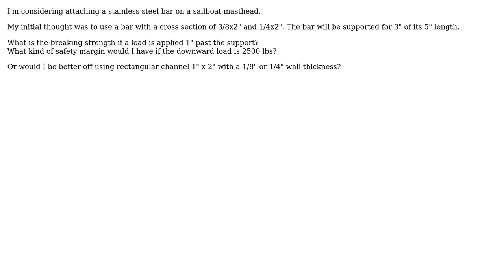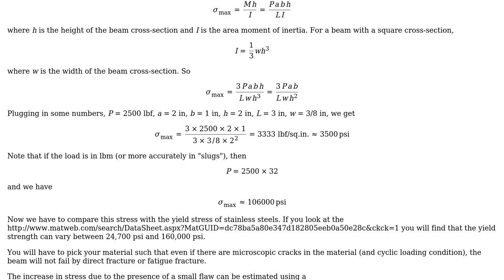Engineering: Breaking strength of stainless steel bar